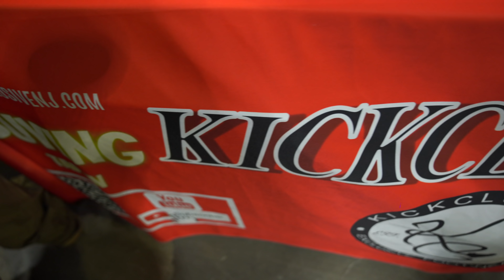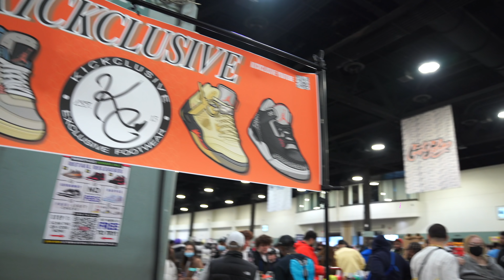GASTANDO $100,000 DOLLARES COMPRANDO TENNIS PARA REDIMI2 Y EL ALFA EL JEFE EN BOSTON GOT SOLE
Welcome Kickclusive Family!
On today episode, we are in got soles in Boston cashing out! We meet qias & common hype! networking, come long for the ride see what we bought and what happened! We saved customer from buying fakes shoes! STAY TUNE